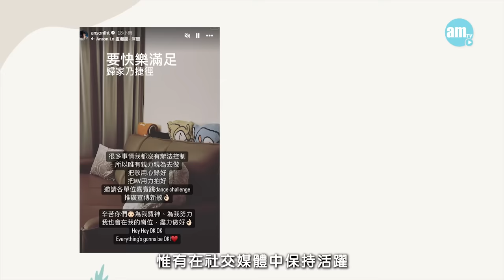專訪｜Anson Lo難忘兒時被教姐逼扮美人魚 重看《男排女將》半祼沙灘戲有乜反應？｜盧瀚霆派定心丸身體OK 教主望神徒快樂追星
MIRROR 成員 盧瀚霆 ( AnsonLo )於今年暑假推出第二首單曲《Hey Hey OK!》，「教主」回想青蒽歲月的難忘暑假，自爆於讀初小時被「教姐」逼扮美人魚，中學時代影chok爆貼紙相，都是成長的美好回憶。有別於過去較暗黑的曲風的作品，Anson Lo坦言上半年粉絲經歷罵戰、搶購演唱會門票等，作為偶像亦感同身受，但又未必能解決問題，希望新作能為神徒(Anson Lo粉絲)帶來快樂，他坦言，「唔知點令大家開心，唯有在社交媒體中保持活躍，讓大家知道我陪著你們。」當然還有保持身體健康免家人和神徒擔心。

bmgproductionmusic